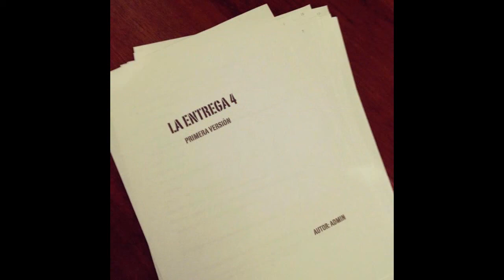Recopilación de fotos (solocomedia.com)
Este es un montaje de fotos que e echo yo, si queréis ver las fotos sueltas ir a su página de Facebook o siguelos en Twitter